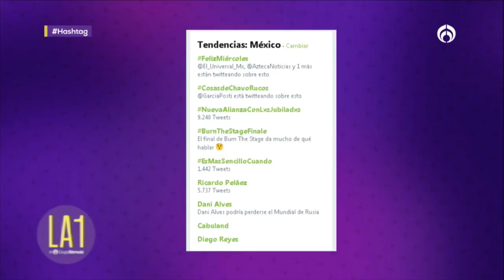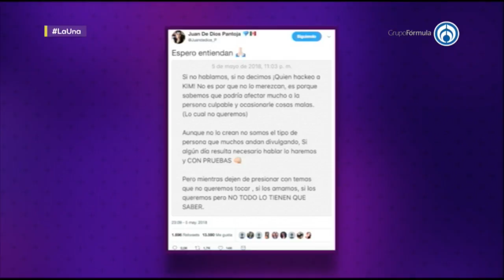LA1 - Tragedias en Internet y los Trending Topics - Hashtag con